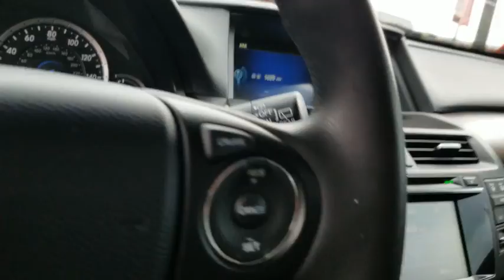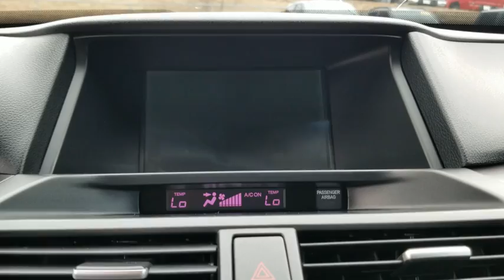2013 Honda Crosstour Austin, New Braunfels, Boerne, San Marcos, San Antonio, TX H732466B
Used 2013 Honda Crosstour available in San Antonio, Texas at San Antonio CDJR. Servicing the Austin, New Braunfels, Boerne, San Marcos, TX area.

11910 Interstate 35 Frontage Rd

Recent Arrival! FWD NAVIGATION/NAV/GPS, LEATHER, HEATED LEATHER SEATS, REAR BACKUP CAMERA, POWER SUNROOF/MOONROOF, CLEAN CARFAX NO REPORTED ACCIDENTS, CRUISE CONTROL, Crosstour EX-L, 4D Sport Utility, Leather.brbrAwards:br * 2013 KBB.com Brand Image Awardsbr2016 Kelley Blue Book Brand Image Awards are based on the Brand Watch(tm) study from Kelley Blue Book Market Intelligence. Award calculated among non-luxury shoppers.  Kelley Blue Book is a registered trademark of Kelley Blue Book Co., Inc. Reviews:br * Roomy seating; carlike driving dynamics; quiet cabin; available all-wheel drive. Source: Edmundsbr * If sedan-like driving characteristics top your list of priorities, the 2013 Honda Crosstour could be the wagonoid youve been looking for. Class-leading fuel economy figures, along with Hondas enviable reputation for reliability, make the Crosstour a solid choice for buyers who favor substance over style. Source: KBB.combrbrPlease call today to check extra options and availability.